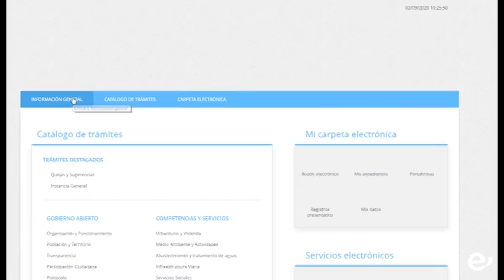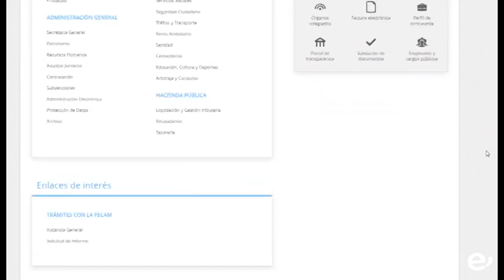INGENIO PARTICIPA EN REUNIONES DE LA FECAM CUYOS EJES CENTRALES FUERON LA COVID19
La unificación de decisiones para controlar la pandemia y el análisis de la evolución de la COVID19 en Canarias fueron los puntos abordados-

El Ayuntamiento de la Villa de Ingenio ha participado este martes, 1 de septiembre, en dos reuniones convocadas por la Federación Canaria de Municipios (FECAM), una para unificar criterios de cara a las decisiones a tomar para controlar la pandemia de covid-19 y otra urgente para analizar la evolución y el estado actual de la covid-19 en Canarias.

La alcaldesa Ana Hernández ha participado junto al jefe de la Policía Local de la Villa de Ingenio, Justo Santana, en la convocatoria urgente sobre el estado actual de la pandemia en Canarias, en la que se aportaron datos sobre el estado actual de Canarias en este momento y las iniciativas que se pueden poner en marcha para controlar la pandemia. El consejero de Administraciones Públicas, Justicia y Seguridad, Julio Pérez, participó en esta reunión junto a alcaldes y alcaldesas de las islas de Gran Canaria, Lanzarote y El Hierro, en la que acordaron líneas únicas de actuación por parte de las policías locales y las Fuerzas y Cuerpos de Seguridad del Estado y la publicación a través de un decreto ley con sanciones más estrictas a personas que incumplan las medidas impuestas para evitar los contagios.

El concejal de Hacienda, Víctor Vega, representó al municipio en la primera convocatoria en la que se acordó aunar decisiones de cara a frenar la pandemia, como el cierre de espacios públicos deportivos y de ocio, entre otras medidas que fueron recogidas.